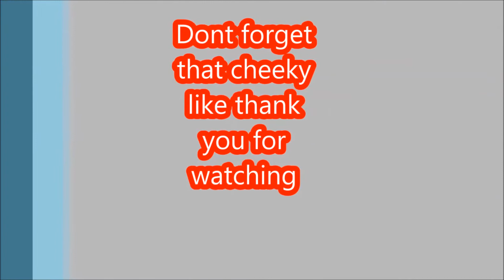black ops 2 montage #3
please like and sub xx